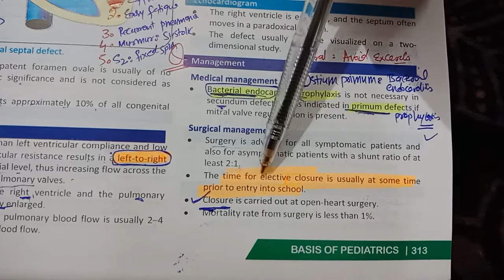ASD acynotic heart disease peads